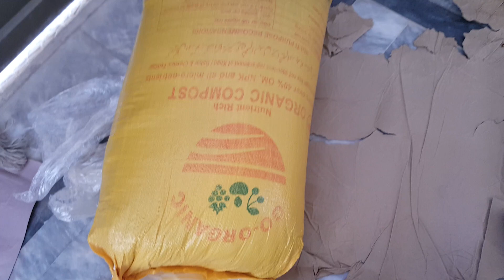Healthy Rose Secret